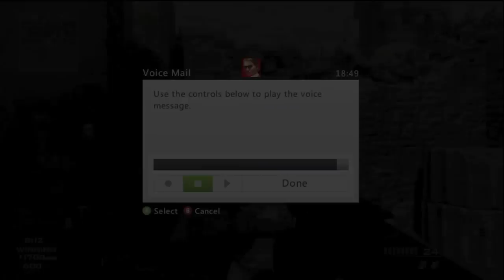Welcome Back SWAT Grimm! (A Quickie Rage Quit)